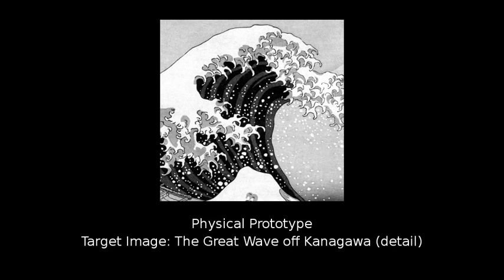Great Wave off Kanagawa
10x10 cm Aluminum piece, milled and polished to create a reflective caustic when illuminated with a flashlight of the Hokisai print "The Great Wave off Kanagawa".